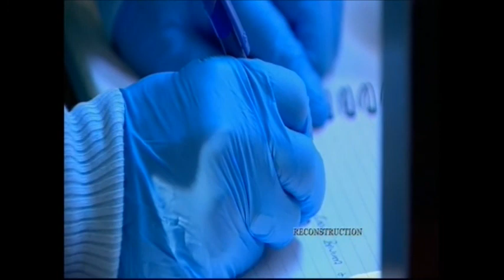Mark Curran in cold blood (Part One)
this is me acting in a murder reconstruction for the BBC